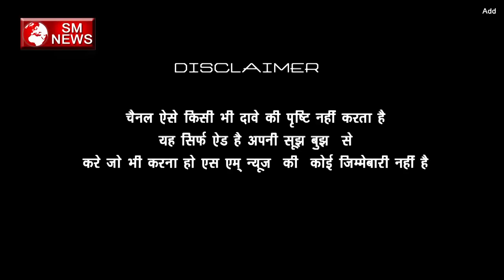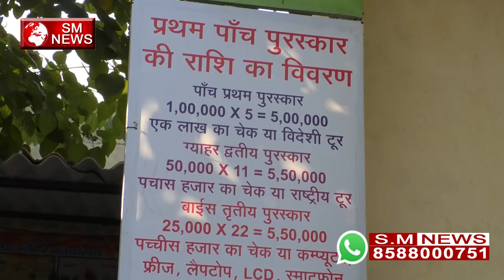करोड़ पति बनना चाहते है तो यह वीडियो जरूर देखे - dhanwan banne ke upay ,70424 19323, NEWS